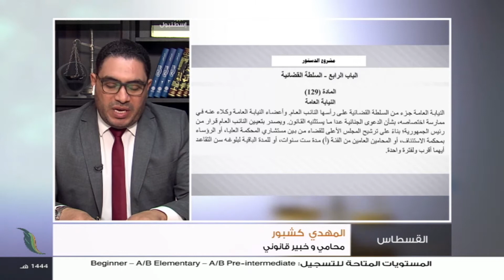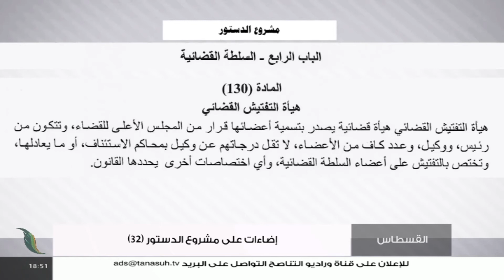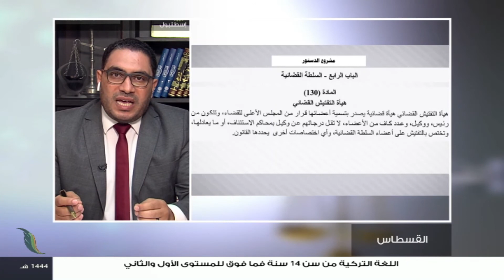القسطاس |مع عبدالرحمن مرغم يستضيف المهدي كشبور/ الخبير القانوني| إضاءات على مشروع الدستور (32)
برنامج القسطاس | تقديم عبدالرحمن_مرغم يستضيف المهدي_كشبور/ المحامي والخبير القانوني | إضاءات على مشروع الدستور (32)| 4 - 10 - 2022

ــــــــــــــــــــــــــــــــــــــــــــــــــــــــــــــــــــــــــ
يمكنكم تحميل تطبيقنا TANASUH TV على الهواتف الذكية: